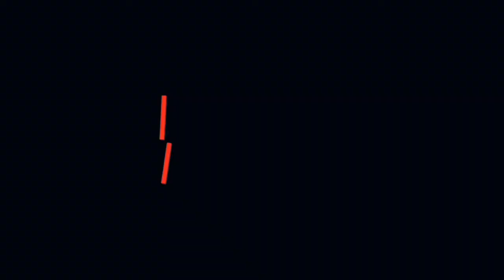Teaser: 4 Things I’ve learned in 2020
Full video will premiere tomorrow
January 2, 2021
Midnight